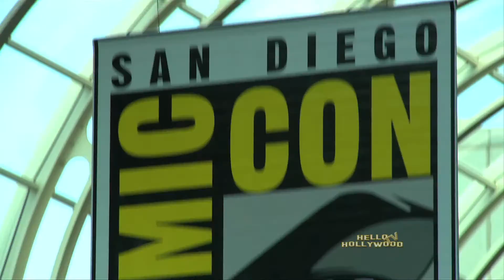Hello Hollywood TV Pilot & Demo Reel _ June 2015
"HELLO HOLLYWOOD TV IS YOUR NEW CHOICE"
Hello Hollywood TV. Our mission is to produce television programs with the intent to educate, entertain, and increase awareness within our audience.  TV shows Air on International satellite channel and can be viewed
"Hello Hollywood" Brings the latest Entertainment News, Fashion, Hit music, gossip and new movie and the past week’s most exciting red carpets events of Los Angeles.
TV Hosts: Wendy Bertucci - Allisun Sturges - Anastasia Turnage -Cheloe Kangarlo - Farangis Siahpour - Francesca Bamishile - Marceline Orallo - Tatianna McBride  - Tehran Ghasri & Amir Lahijy.
Hello Hollywood Productions
T: 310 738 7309 - C: 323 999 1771